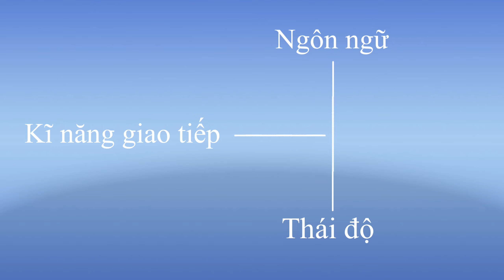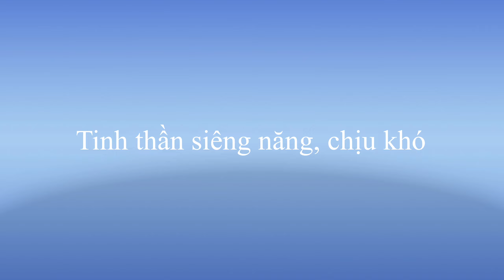Kĩ năng quan trọng trước khi ra nước ngoài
xin chào quý anh chị đến với post cast buu story, đây là post cast để Buu chia sẻ những điều mình biết, những trải nghiệm của buu. Thì hiện tại Buu đang làm việc và sinh sống tại Đan Mạch. Buu cũng đã từng thực tập một năm rưỡi tại Israel từ năm 2019 đến 2021
Thực sự thì sau rất nhiều đắn đo suy nghĩ, Buu đã quyết định làm blog và post cast này. Vì tính chất công việc của Buu nên cũng không thể đi quá nhiều nơi,
Để nói thêm cho quý anh chị hiểu thì Bửu hiện tại đang làm farm chăn nuôi heo.
dù công việc không nặng nề, nhưng quỹ thời gian để giành vài ngày đi làm thêm công việc nào đó là rất khó, nên Buu quyết định trong thời gian rảnh sẽ làm điều gì đó có giá trị, dù chỉ là một phần nhỏ thôi, nhưng hi vọng những chia sẻ của Buu sẽ giúp đỡ quý anh chị vượt qua những nút thắt trong cuộc sống.

Thì để bắt đầu, số hôm nay Buu xin được chia sẻ về những kĩ năng cần thiết cho bất cứ ai muốn và đang chuẩn bị lên đường sang một quốc gia khác làm việc và học tập.
Tất nhiên là mỗi người và mỗi quốc gia sẽ khác nhau, nhưng sau khi làm việc và tiếp xúc với nhiều bạn bè ở hai quốc gia Israel và Đan Mạch, thì Bửu nhận ra là những kĩ năng cơ bản mà các anh chị hay các bạn cần phải chuẩn bị kĩ cho mình trước khi đi là kĩ năng giao tiếp (ngôn ngữ, và thái độ), siêng năng chịu khó, không ngại công việc vất vả, tự học và tự kỉ luật bản thân.
ngôn ngữ
tuỳ vào các quốc gia Nhật, Trung, Đài Loan
Israel và Đan Mạch, châu âu sử dụng tiếng anh
Không cần thiết quá giỏi về ngôn ngữ, trên mức giao tiếp và hãy đủ để có thể giải thích những vấn đề, đừng lạm dụng vào công nghệ dịch, họ không có thời gian.
ví dụ: quyền lợi, tai nạn lao động, vấn đề xảy ra với đồng nghiệp.
thái độ trong giao tiếp, thật thà, tự tin, dám nói xin lỗi, biết nói cảm ơn
siêng năng
Ông bà có câu cần cù bù thông minh, đối với những người chủ hay quản lí, giàu kinh nghiệm và sự khôn ngoan thì phải biết cố gắng chăm chỉ lao động.
Họ biết rõ lỗi, sẽ thử những nhân viên
Họ rất mến ai không ngại vất vả, không có văn hoá hối lộ
tự học

Ở nước ngoài cách giáo dục khác biệt, bất cứ quốc gia nào cũng vậy, nên ngoài thời gian làm việc, mong quý anh giành thêm thời gian để rèn luyện bản thân, trước tiên hãy đầu tư cho công việc hay ngành nghề mình học, vì mới qua, còn rất nhiều thứ phải hiểu nên hãy đặt câu hỏi vì sao trong lúc làm và tìm câu trả lời lúc về nhà nghỉ ngơi, ngoài ra hãy tìm hiểu thêm, luôn đặt câu hỏi vì sao họ làm vậy, vì sao không làm như thế này, thế kia?
ví dụ làm nhà lưới trồng ớt, kéo lưới đen phủ ớt con
trồng dưa lưới, cà chua
tự kỉ luật bản thân
hầu như các bạn có khả năng qua nước ngoài đều đã có phần cố gắng trong mình, ai cũng sẽ suy nghĩ trước khi qua nước ngoài, và khi đã ra quyết định, thì chắc chắn đã vượt qua những khó khăn ban đầu, vậy nhưng đừng để những cám dỗ kéo quý anh chị xuống, nhất là đỏ đen và bia rượu,
qua nước ngoài làm việc sẽ bị áp lực, cô đơn nhớ nhà rất nhiều, nói ra thì chỉ có ai đi rồi mới hiểu, nhưng đừng vì vậy mà tìm tới những thứ giải trí vô bổ như bài bạc hoặc rượu bia, kể cả gái gú, sẽ đốt sạch công sức lao động và những hi sinh không chỉ là mồ hôi, máu hay nước mắt, mà điều đánh đổi lớn nhất đó chính là thời gian được ở bên gia đình và người thân!
Và còn nhiều kĩ năng khác, nhưng Buu nghĩ theo thời gian thì khả năng tự lập sẽ giúp quý anh chị trưởng thành hơn.
Buu. xin được kết thúc cuộc trò chuyện ngày hôm nay, và số tiếp theo Buu sẽ chia sẻ những hành trang cần thiết trước khi ra nước ngoài.
Thì số đầu tiên sẽ có nhiều thiếu xót, mong quý anh chị thông cảm, và nếu thấy hay thì mong quý anh like  và chia sẻ, để mọi người có thể tiếp cận dễ dàng hơn! xin cảm ơn